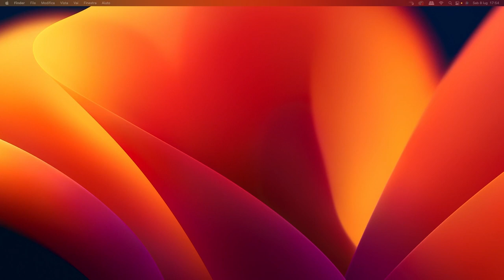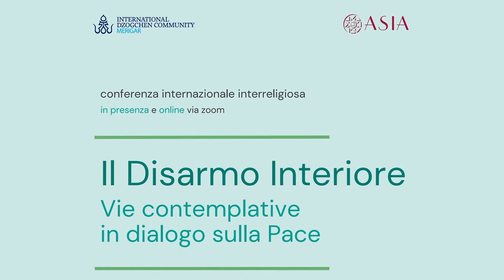Il Disarmo Interiore 🪷 Adalberto Mainardi e Svamini Shuddhananda Giri + Domande&Risposte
Ecco la registrazione degli interventi di Adalberto Mainardi e Svamini Shuddhananda Giri +Domande&Risposte di Imam Mikail AbdAllah Mocci, Khenpo Gelek Jinpa Rinpoche, Adalberto Mainardi e Svamini Shuddhananda Giri  per la conferenza internazionale interreligiosa "Il Disarmo Interiore - Vie Contemplative in dialogo sulla Pace"

🗣️ 00:00:00 Adalberto Mainardi
(Cristianesimo, tradizione orientale)
"Acquisisci la pace interiore. Attualità della tradizione esicasta nell’ortodossia slava"

🗣️ 00:45:18 Svamini Shuddhananda Giri
(Induismo)
"Ahimsa, non violenza: l’inspiro e l’espiro dello yogin"

01:27:50 DOMANDE E RISPOSTE

MODERATORE
💬 Andrea Dell'Angelo, presidente di ASIA

📆 8 luglio 2023 - sessione di mattina
📍A.Me.Co -Associazione per la Meditazione di Consapevolezza Vipassanā | Roma

🪷 La conferenza si è svolta dall'8 al 9 luglio 2023 e ha previsto, oltre ad esposizioni teoriche da parte di filosofi ed esponenti di alcune tra le principali religioni (Buddhismo, Bön, Cristianesimo, Islam, Ebraismo, Induismo) anche dei momenti dedicati alla sperimentazione guidata per il pubblico dei diversi metodi di avvicinamento alla pacificazione con sé stessi.

🪷 La conferenza fa parte del progetto "FACCIAMO PACE? Prendersi cura dei nemici interiori per pacificarsi con il mondo esterno", realizzato da ASIA in partnership con Merigar West, grazie al sostegno di Unione Buddhista Italiana.